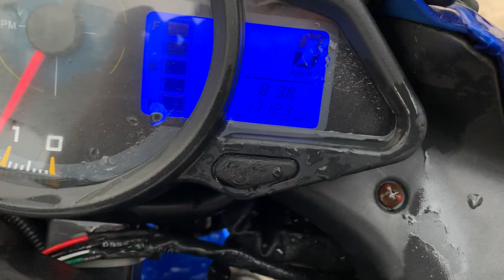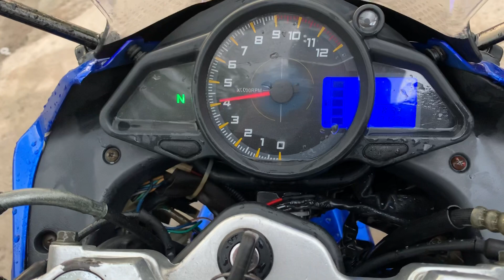huyxe : chào bán kpr 125 ngon bổ rẻ đây ae ạ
Moto Giá Rẻ:   Huy Xe